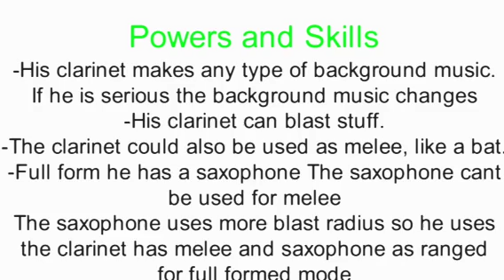Stick Nodes|RHG info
i hate making long animssss